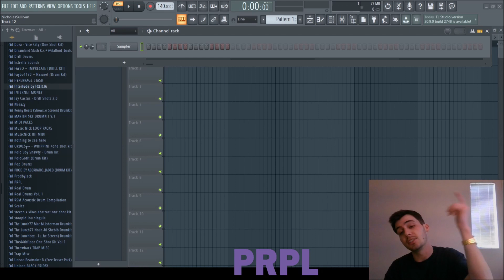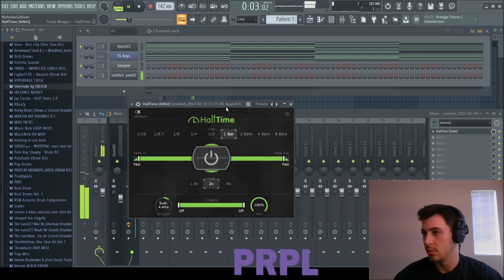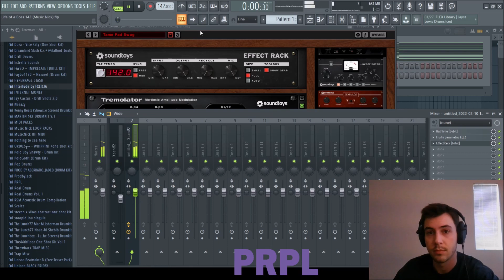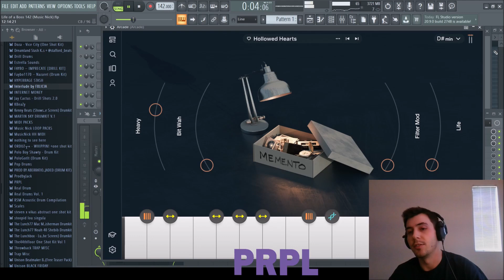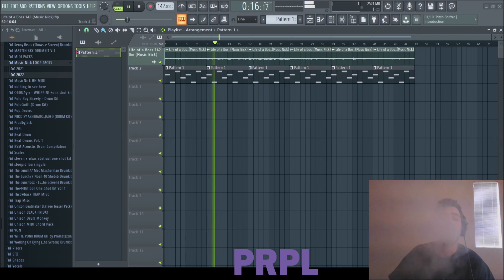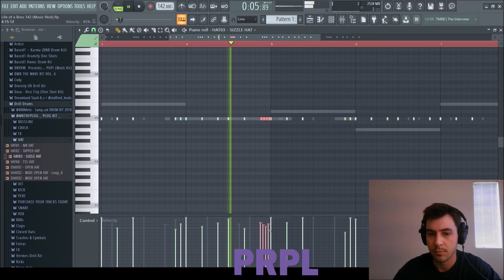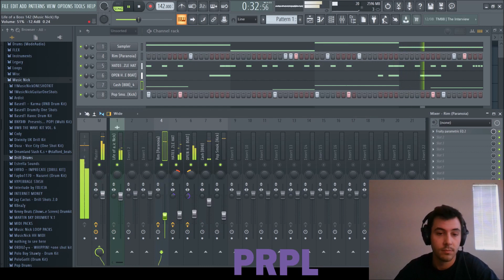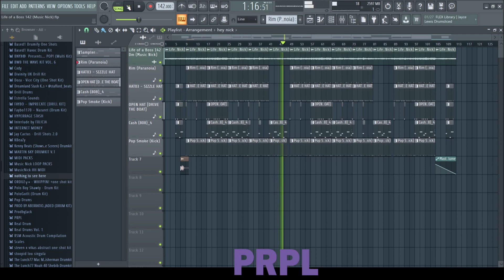DRILL MELODIES MADE EASY | How to Make Dark Drill Melodies (Bizzy Banks, Pop Smoke)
MUSICNICKBEATS.com